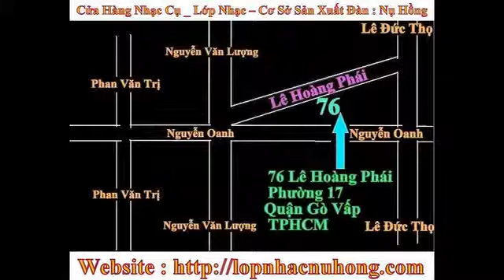mua ban dan guitar moi cu tai go vap , ban dan guitar gia re nhat tai go vap